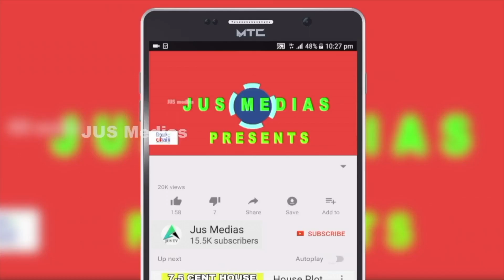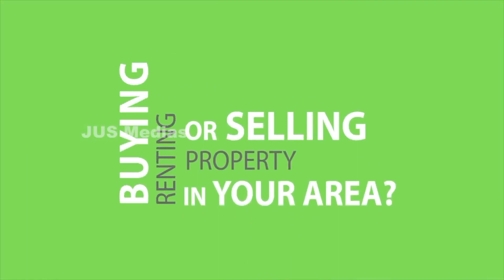New House Sale In Ernakulam | Aluva | By Owner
New House Sale In Ernakulam
Near Aluva
Total 230 Cent 25 Villas
5 Cent 2600 Sqft
5 Meter Internal Road
Open Kitchen
Compound Wall
2.5 Km From Metro Station
800 Meter From National High Way
Asking Price 1 Cr 10 Lakh  Negotiable
For More Details Call Or WhatsApp
Owner Name  : Mrs. Anjana
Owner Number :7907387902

Published by

JUS MEDIAS
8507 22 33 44